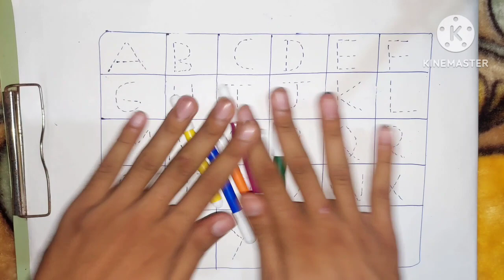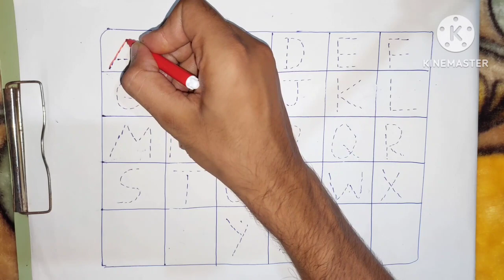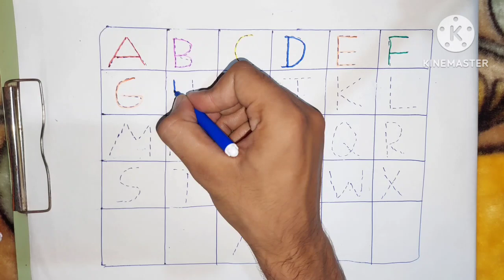A for Ant B for Ball, Alphabets | Learn to Write Alphabet | ABCD learning for kids | Kids class,abc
A for apple | अ से अनार | abcd | phonics song | a for apple b for banana c for cow

Learn how to write small letters abcd | Alphabet writing for kids | A for Apple B for Ball |

Your query:

abc 123
color song
123 song
numbers song
abcd
abc song
abc
abcd abcd
a se anar
colour
colours name

1 to 50 counting

A for Apple B for Ball | Alphabets | Learn to Write Alphabet | Kids class | abcd in English
abcd, abcde, a for apple b for ball c for cat, ABC alphabet song, kidsong, how to write abcd, p47
अ से अनार,आ से आम,हिंदी वर्णमाला, अआइईउऊ क से कबूतर a se anar,AA se aam,हिंदी स्वर्णव्यंजन ase anar
क ख ग | K se Kabutar | Hindi varnmala | Kh se Khargosh | क से कबूतर | का से कबूतर
a se anar,aa se aam, हिंदी वर्णमाला, अआइईउऊ,क से कबूतर,अ से अनार,आ से आम, हिंदीस्वरब्यंजन kidssong​

Hindi Alphabets Learning Video | Hindi Alphabets | Learning With Tanya | Hindi Alphabets Video
1 से 100 तक की गिनती | One Two Three Four Five | English Counting for kids | bachcho ki ginti
Learn to Counting 1 to 100 ABC numbers one two three 1 से 100 तक गिनती 1 to 100 Counting1080P